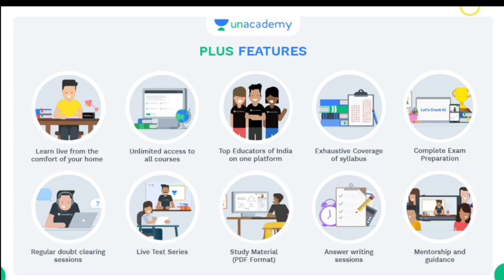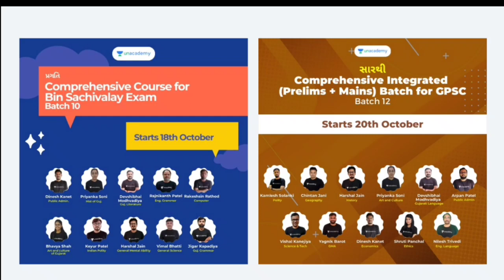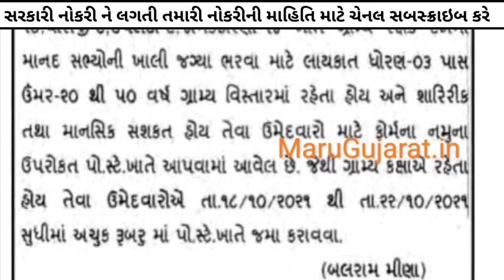gram rakshak dal gujarat bharti 2021 - gujarat police "new" bharti | 3 pass government job gujarat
*"શિક્ષા- Mega Talent Hunt Test"* બિન સચિવાલય/ હેડ ક્લાર્ક પરીક્ષા માટે સૌથી મોટી ઓનલાઇન ટેસ્ટ છે.

1️⃣ *રેન્ક-1: Amazon Voucher  (કિંમત રૂ 7000 /-)*
2️⃣ *રેન્ક-2: Amazon Voucher  (કિંમત રૂ 5000 /-)*
3️⃣ *રેન્ક-3: Amazon Voucher  (કિંમત રૂ 2000 /-)*

🔥તો તૈયાર છો, આકર્ષક ઇનામો જીતવા.🔥

💥પ્લસ સબસ્ક્રીપશન પર 10% છૂટ મેળવવા નીચે આપેલી લીંક પર જઈ 'GPSCTG10' કોડ નો ઉપયોગ કરો.

👉🏻 આગામી ટુંક જ સમયમાં યોજાનારી PSIની  પરીક્ષા માટે એક સ્પેશિયલ બેચ કોર્સ. જેમા તમને અમારા બેસ્ટ ઍજ્યુકેટર્સ દ્વારા PSIના તમામ અગત્યના વિષયો ભણાવવામાં આવશે.
✨ Unacademy લાવ્યું છે તમારા માટે સ્પેશિયલ PSI બેચ

🎊🎉 *પ્રહાર  - Batch for PSI and ASI Prelims Exam- Batch-9*  🎊🎉

💥પ્લસ સબસ્ક્રીપશન પર 10% છૂટ મેળવવા નીચે આપેલી લીંક પર જઈ 'GPSCYT' કોડ નો ઉપયોગ કરો.